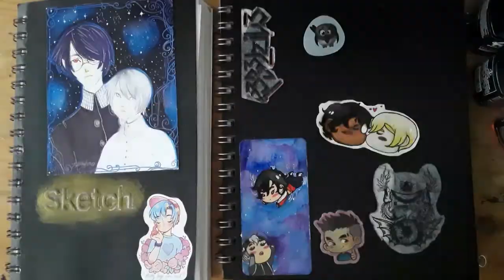~*Acuarelas Indart*~ ＼(￣▽￣)／ [Primeras impresiones]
Primer video de un review de un producto de arte.
Este producto pueden encontrarlo en la tienda Hiperlumen a $50 mxn aunque esto puede varias con forme pasen los años.